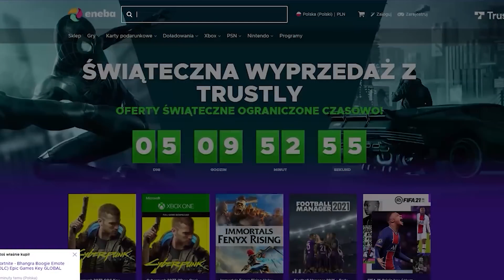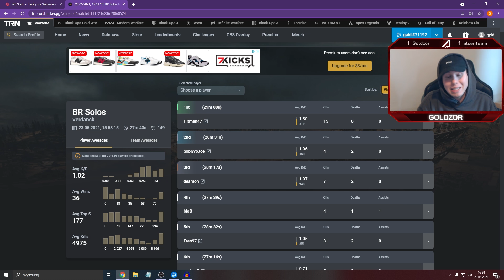😂 SOLO się ZMIENIA ale GRACZE NIE... (WARZONE SEZON 3 ANALIZA SOLO)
Kup doładowanie PSN w najlepszej cenie! Z kodem "GOLDZOR" 3% zniżki